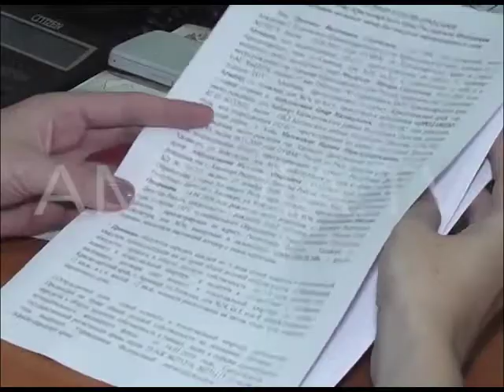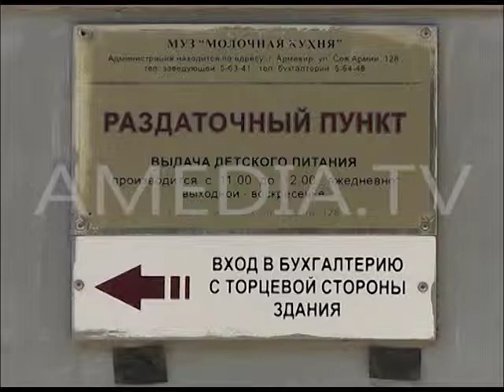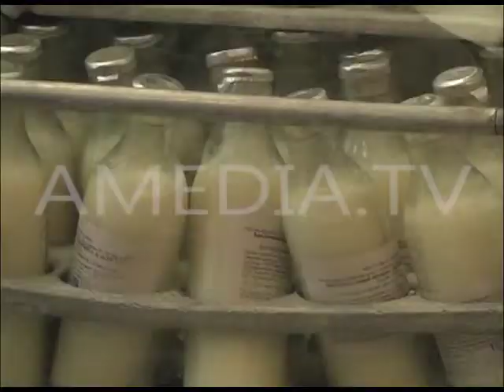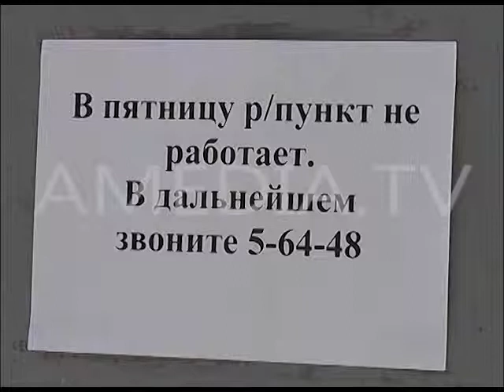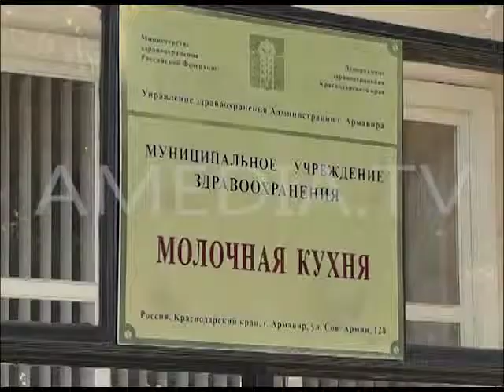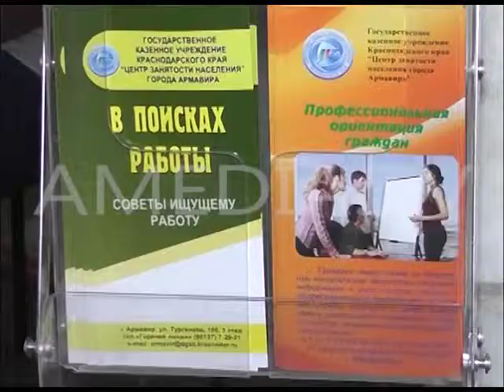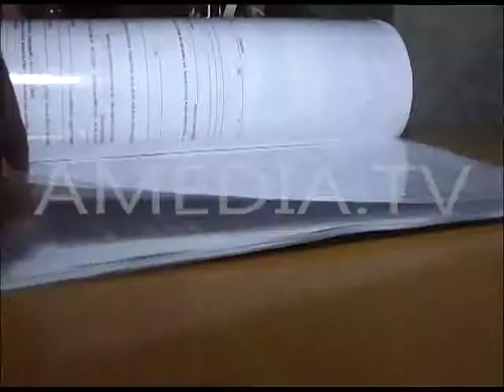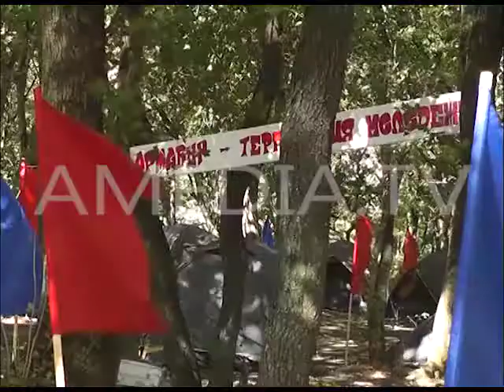ТВОИ НОВОСТИ 20.08.2014 ( Новости Армавира )